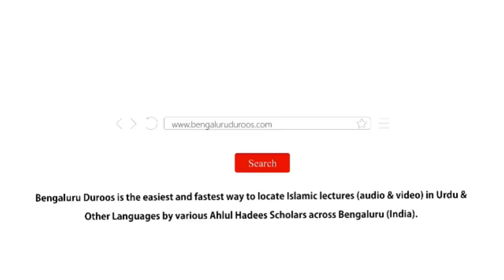Jumu'ah Khutbah | Zulm Aur Zalim Ka Anjam by Shaykh Abdul Azeem Madani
Jumuah Khutbah dated 7th July 2023 by Shaykh Abdul Azeem Umari Madani @ Markazi Masjid-e Ahle Hadees Badi Charminaar, Shivaji Nagar, Bengaluru, India

Topic: Zulm Aur Zalim Ka Anjam

٠٠٠٠٠٠٠٠٠٠٠٠٠٠٠٠٠٠٠٠٠٠٠٠٠٠٠٠٠٠٠٠٠٠٠٠٠٠٠٠